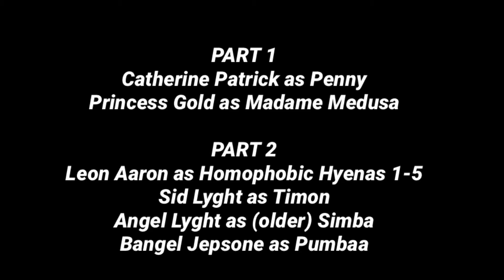The Royal Lyghts meet Queen of the Ratchet 9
THIS IS NOT A F***ING KIDS SHOW!!

 All original characters belong to Disney; the characters portrayed belong to Joshua Gilyard, the creator of Queen of the Ratchet. Please support the official release.

When Penny cuts up in class, Medusa quickly address the issue.
Timon and Pumbaa need to distract homophobes for Simba and Nala to get to Pride Rock.

PART 1
Catherine Patrick as Penny
Princess Gold as Madame Medusa

PART 2
Leon Aaron as Homophobic Hyenas 1-5
Sid Lyght as Timon
Angel Lyght as (older) Simba
Bangel Jepsone as Pumbaa